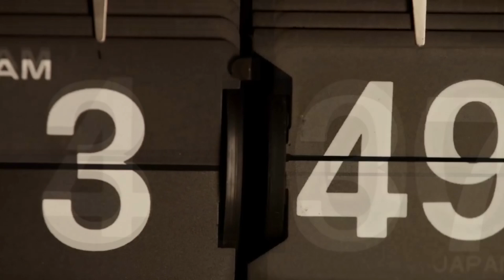Western propaganda is about to get trashier[Re-Upload]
Russian propaganda is scoring some successes here and there NOT because it is good or better and NOT because Russia is necessarily strong(er). But because the West isn't showing up to the propaganda dispute.

In fact, the West is aiding and abetting the Russian propaganda efforts. Whether this occurs inadvertently or by design is of little importance at this point. First one has to acknowledge that the issue exists in the first place.

Step by step, through the obtuseness of the Western propaganda elites and influencers, outlets such as RT and Ruptly have become roughly what Radio Free Europe was behind the Iron Curtain 40 years ago - namely outlets that people tune in to even while they know those outlets represent propaganda from a competing geopolitical power NOT because they necessarily have faith in that competing power (though of course some do) but because that's the only place where they can hear and see issues of interest to them.

In simpler terms: It's not the fault of Russia that only RT live broadcasts controversial protests about controversial issues. It is the fault of the West for not discussing those controversial issues to begin with. Nor does the fact that the issue is broadcast/discussed about on RT make that issue inherently Russian propaganda.

Progress shall emerge when this nuance shall be understood.

Let's explore!